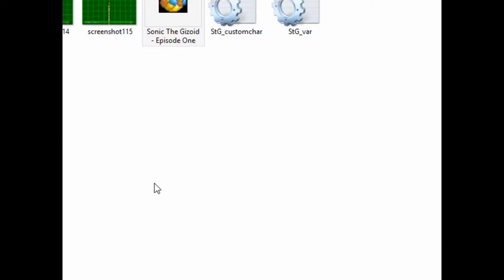mardiman641 plays sonic the gizoid ep. 1 pt. 3